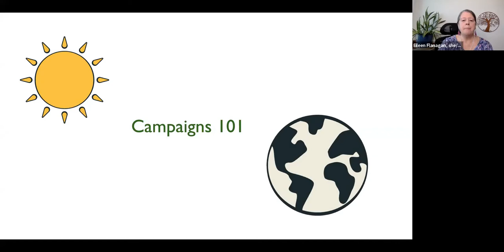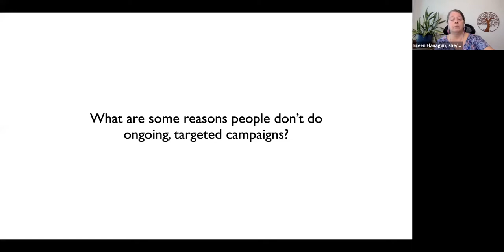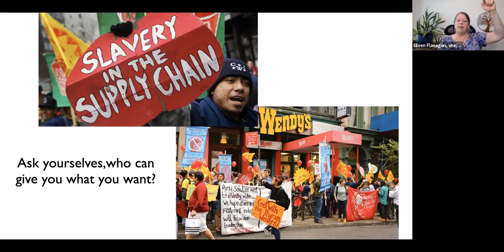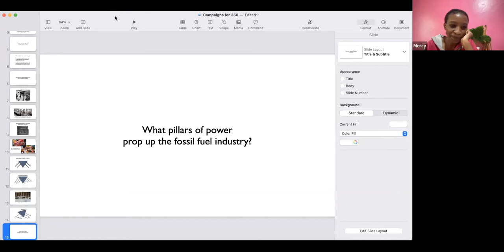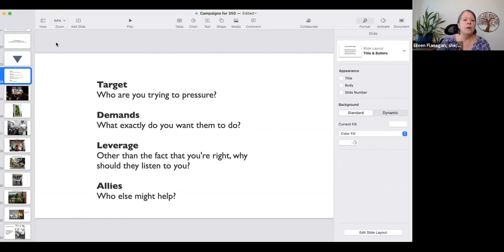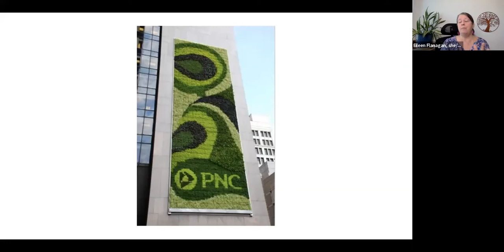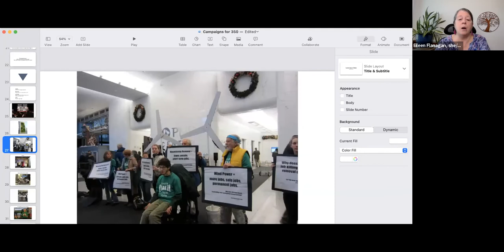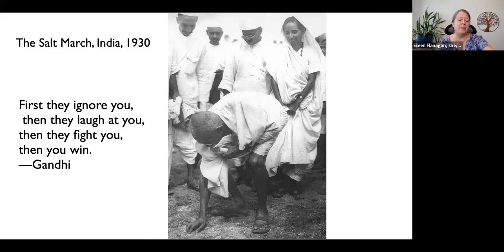Campaigns 101 with Eileen Flannegan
Explore the what, why, and how of campaigning to create change. This workshop, designed for those newer to activism, offers a introduction to the why and the how of campaigning. We'll walk through the basics from developing campaign ideas that could progress your movement's goals, to delivering powerful actions online and offline.